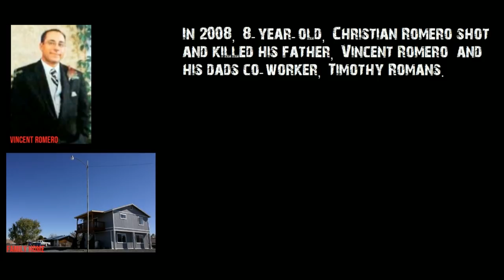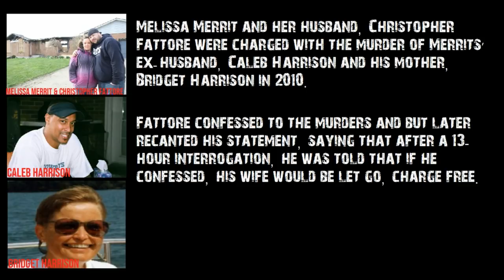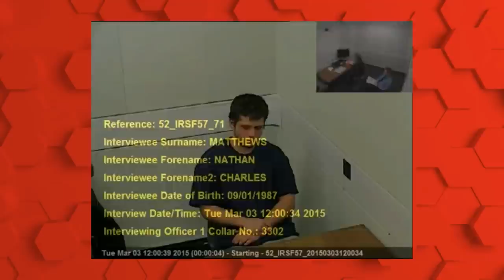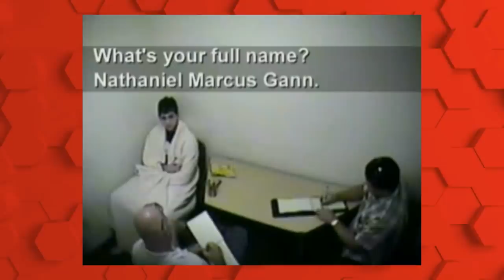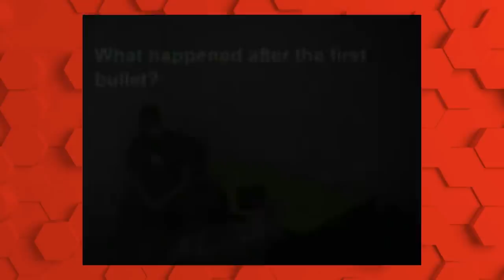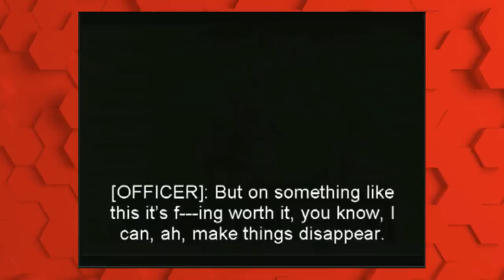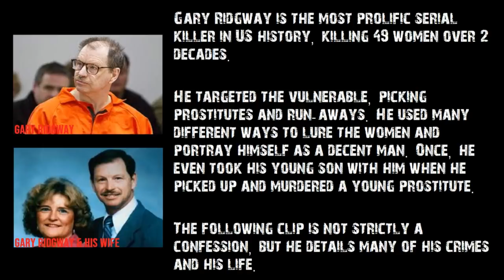10 Disturbing Murder Confessions Caught on Camera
A collection of horrific murder confessions caught on police camera.